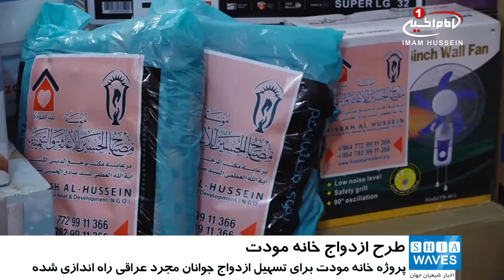تمجید یک پیشکسوت ورزشی عراق، از برگزاری طرح «خانه مودت»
یک پیشکسوت ورزشی عراق، گفت: طرح «خانه مودت» که با هدف آسان سازی ازدواج برای جوانان برپا شده، یکی از مهم ترین طرح های اجتماعی در این کشور است .

«سعد حافظ» بازیکن پیشکسوت و مربی بین المللی فوتبال در عراق، ضمن گفت و گو با خبرگزاری شیعه ویوز، اظهار داشت: من از تمام مراکز و موسسات خیریه ای که می توانند در این طرح بزرگ و سازنده حضور داشته باشند، دعوت می کنم در این عمل خداپسندانه مشارکت کنند؛ چرا که این طرح یکی از بهترین و مهم ترین پروژه های انسانی در عراق به شمار می رود.

سعد حافظ افزود: این طرح به قشری مهم در جامعه توجه دارد؛ جوانانی که در راه اعتلای وطن خود آسیب هایی فراوان را به جان خریدند و خون هایی بسیار را فدا کردند، و من به همه جوانانی که در قرعه کشی «موسسه مصباح الحسین علیه السلام» برنده شده اند، تبریک می گویم و برای آنان آرزوی موفقیت می کنم.

گفتنی است، پروژه خانه مودت  که از سوی موسسه فرهنگی و نیکوکاری مصباح الحسین علیه السلام و به همت دفتر مرجعیت شیعه آیت الله العظمی سید صادق حسینی شیرازی بنیان گذاری شده، بزرگ ترین طرح، به منظور تسهیل ازدواج جوانان مجرد در استان‌های مختلف عراق، با هدف از بین بردن پدیده تجرد گرایی و کمک به جوانان خواهان ازدواج است.
تاکنون این طرح بیش از 30 جوان عراقی را به خانه بخت فرستاده و این طرح در مرحله دوم خود برای بیش از 80 جوان دیگر هزینه ازدواج و جهیزیه تأمین خواهد کرد.